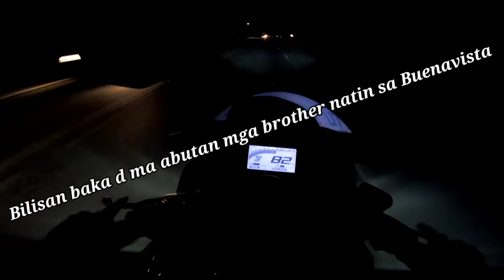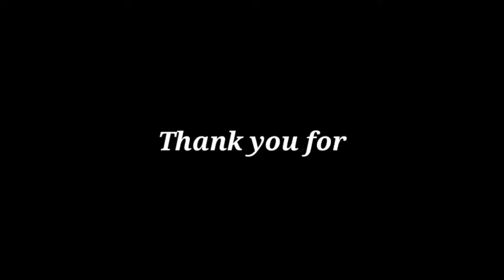MOTO THIRDY OFFICIAL STICKER 🤙